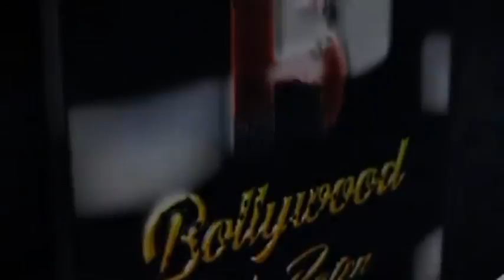Karan Johar ,Nora Fatehi, Rubina , Nia Sharma Exit Video From Film city